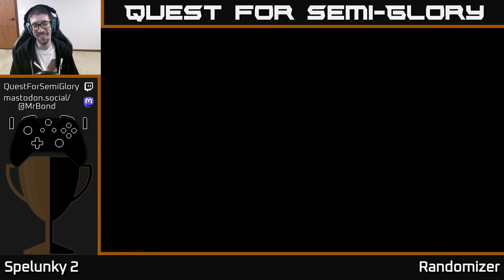Quest for Semi-Glory - Spelunky 2, Session 51 (Sunday longplay)